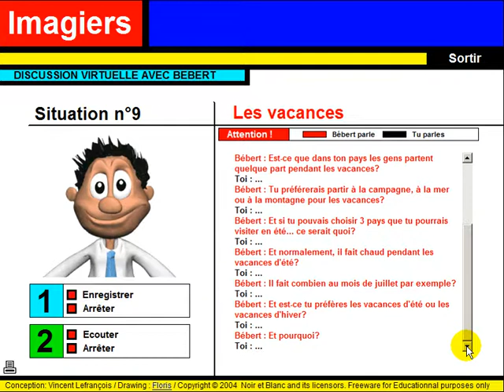जानें फ्रेंच भाषा = Discussion virtuelle #9